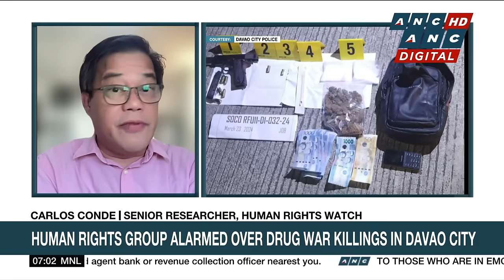U.S. Congressional delegation backs PH in maritime row vs. China | ANC